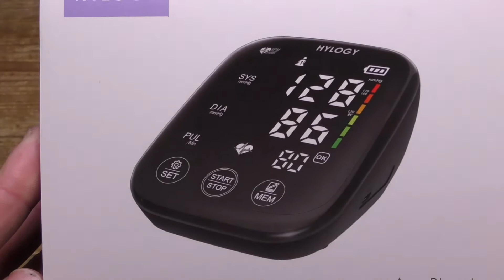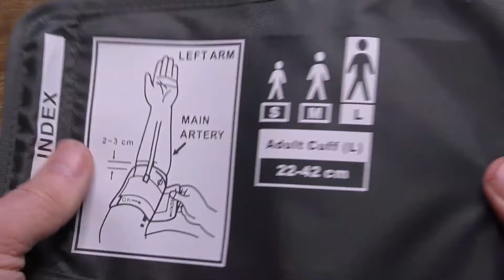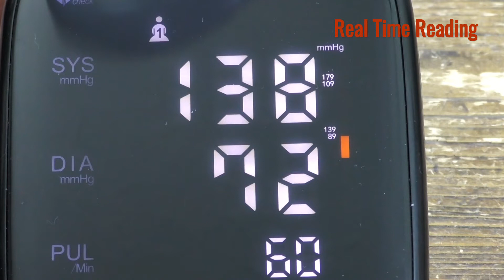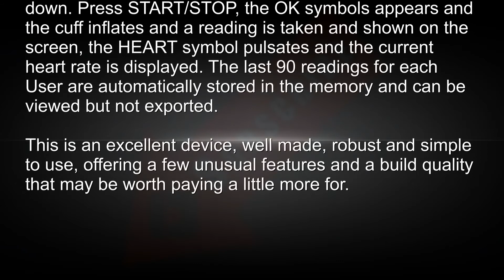HYLOGY Blood Pressure Monitor AES U171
I used to use a cheap wrist position BP monitor but I was not confident in the accuracy of the results which seem to vary depending on how I positioned my wrist. My GP  loaned me an upper arm cuff monitor which seemed so much easier to use and more consistently accurate I was impressed by the accuracy and ease of use and so looked around for one myself. I was found this model from HYLOGY , a company with a good reputation for medical products, so I was interested in seeing how it stood up to the NHS approved original.

In the robust mid-market product box were the monitor itself, the arm cuff (size Large Adult 22-42cm) and a well written and easy to read User Guide. No batteries were included.

The device is powered by four AAA  batteries but has a USB-C  power in port on one side so an external PSU can be used. The cuff is well made and robust with a steel ring and velcro fastening and a generous length of tubing.  The cuff with fit arms 8.6 to 16.5 inches in circumference.  Remember to keep the large velcro pad on the outside when fitting.  It has built-in memory which supports up to two users and automatically records up to ninety readings per user after which it overwrites the oldest. Sadly, there is no provision to export the recorded data. The monitor can give an average of the last three readings taken, handy to get a more balanced assessment and can display results in kPa and the more common mmHg formats. This device can also announce results out loud, handy for those with impaired eyesight.

The main features of this model that lift it above the herd are the large colour LED screen, touch control buttons, USB-C power-in, and ability to speak blood pressure readings aloud.

At the bottom of the large and bright colour LCD screen are touchscreen buttons for Settings, Start/Stop and Memory. On one side of the unit is the USB-C power-in socket and on the other the port for the inflatable cuff. On the base is the battery compartment for the three AA batteries needed to power the device. The screen displays icons to which of the two Users is selected, battery strength, Systolic pressure, Diastolic pressure,  kPa or mmHg formats, pulse rate, pulse icon and Yes/No reading status.

Before Use
Press the START/STOP button three times to unlock the unit and then press the SETTINGS for three seconds and select the User icon desired using the MEMORY button, press SETTINGS again to confirm. At this point the SP icon appears on the screen to indicate Voice Mode, press MEMORY to select on or off and then SETTINGS to confirm. The PA icon now appears and use the MEMORY button as before to select between PA ON (KPA Mode) or off (mmHg Mode).

TO USE
Fit the cuff to the left arm with the tube facing down. Press START/STOP, the OK symbols appears and the cuff inflates and a reading is taken and shown on the screen, the HEART symbol pulsates and the current heart rate is displayed. The last 90 readings for each User are automatically stored in the memory.

Comparing it to the rather less expensive unit supplied to me by the NHS  I have to say that the results are broadly comparable and well within the normal variance expected between readings. The display here is far easier to read with better contrast. The other has no memory function but then this is a feature I do not use as I log all my readings manually to my computer as I take them. The build quality is far better and the well-written manual is more informative and far easier to read and make sense of.

Priced at less than £39.99 this model is not inexpensive with many cheaper rivals. However, the others lack the premium feel of this model as they do the colour display and voice alert feature. This is an excellent device, well made, robust and simple to use and worth paying a little more for.

The Good
Accurate Results
Good Build Quality
Large clear LED Touch Screen
Easy to use
Two User Option
Memory Function
USB-C  power option
Readings Voice Alert
Arrhythmic Irregularity Alert

The Bad
Batteries not included
No LCD backlight
Reading Date/Time Not Displayed
No Carry Case
No Data Export